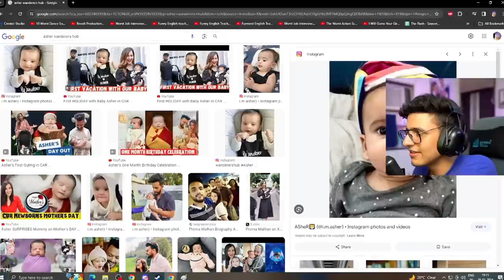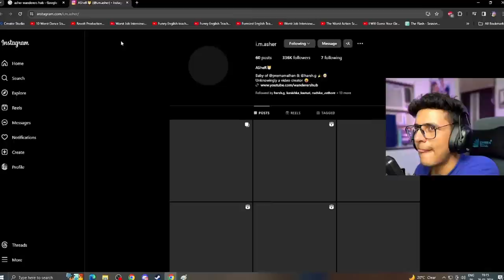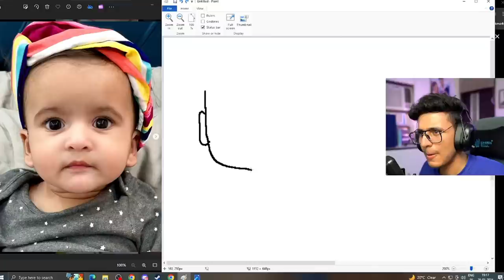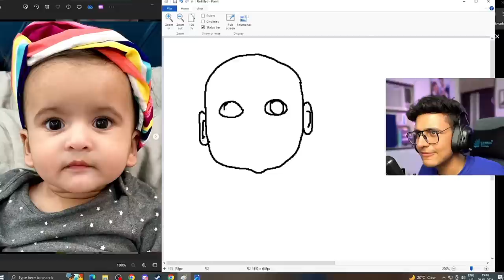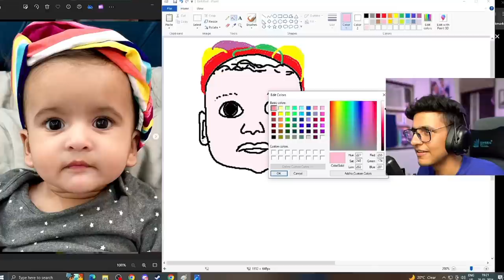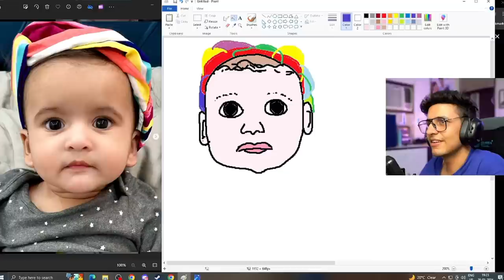TRIGGERED INSAAN - Drawing Asher on stream😆